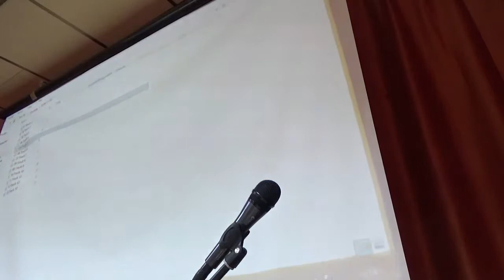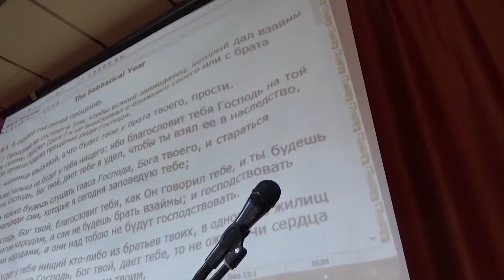Прощение долгов в год выпуска, проповедь о Второзаконии 15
Прощение долгов в год выпуска, проповедь о Второзаконии 15 . Бесплатно! Библия с комментариями, Синодального перевода, бесплатные почтовые доставка- см христадельфиане, братья во Христе . В седьмой год делай прощение.
Deu 15:2  Прощение же состоит в том, чтобы всякий заимодавец, который дал взаймы ближнему своему, простил [долг] и не взыскивал с ближнего своего или с брата своего, ибо провозглашено прощение ради Господа.
Deu 15:3  с иноземца взыскивай, а что будет твое у брата твоего, прости.
Deu 15:4  Разве только не будет у тебя нищего: ибо благословит тебя Господь на той земле, которую Господь, Бог твой, дает тебе в удел, чтобы ты взял ее в наследство,
Deu 15:5  если только будешь слушать гласа Господа, Бога твоего, и стараться исполнять все заповеди сии, которые я сегодня заповедую тебе;
Deu 15:6  ибо Господь, Бог твой, благословит тебя, как Он говорил тебе, и ты будешь давать взаймы многим народам, а сам не будешь брать взаймы; и господствовать будешь над многими народами, а они над тобою не будут господствовать.
Deu 15:7  Если же будет у тебя нищий кто-либо из братьев твоих, в одном из жилищ твоих, на земле твоей, которую Господь, Бог твой, дает тебе, то не ожесточи сердца твоего и не сожми руки твоей пред нищим братом твоим,
Deu 15:8  но открой ему руку твою и дай ему взаймы, смотря по его нужде, в чем он нуждается;
Deu 15:9  берегись, чтобы не вошла в сердце твое беззаконная мысль: `приближается седьмой год, год прощения', и чтоб [оттого] глаз твой не сделался немилостив к нищему брату твоему, и ты не отказал ему; ибо он возопиет на тебя к Господу, и будет на тебе грех;
Deu 15:10  дай ему [взаймы] и когда будешь давать ему, не должно скорбеть сердце твое, ибо за то благословит тебя Господь, Бог твой, во всех делах твоих и во всем, что будет делаться твоими руками;
Deu 15:11  ибо нищие всегда будут среди земли [твоей]; потому я и повелеваю тебе: отверзай руку твою брату твоему, бедному твоему и нищему твоему на земле твоей.
Deu 15:12  Если продастся тебе брат твой, Еврей, или Евреянка, то шесть лет должен он быть рабом тебе, а в седьмой год отпусти его от себя на свободу;
Deu 15:13  когда же будешь отпускать его от себя на свободу, не отпусти его с пустыми [руками],
Deu 15:14  но снабди его от стад твоих, от гумна твоего и от точила твоего: дай ему, чем благословил тебя Господь, Бог твой:
Deu 15:15  помни, что [и] ты был рабом в земле Египетской и избавил тебя Господь, Бог твой, потому я сегодня и заповедую тебе сие.
Deu 15:16  Если же он скажет тебе: `не пойду я от тебя, потому что я люблю тебя и дом твой', потому что хорошо ему у тебя,
Deu 15:17  то возьми шило и проколи ухо его к двери; и будет он рабом твоим на век. Так поступай и с рабою твоею.
Deu 15:18  Не считай этого для себя тяжким, что ты должен отпустить его от себя на свободу, ибо он в шесть лет заработал тебе вдвое против платы наемника; и благословит тебя Господь, Бог твой, во всем, что ни будешь делать.
Deu 15:19  Все первородное мужеского пола, что родится от крупного скота твоего и от мелкого скота твоего, посвящай Господу, Богу твоему: не работай на первородном воле твоем и не стриги первородного из мелкого скота твоего;
Deu 15:20  пред Господом, Богом твоим, каждогодно съедай это ты и семейство твое, на месте, которое изберет Господь.
Deu 15:21  если же будет на нем порок, хромота или слепота [или] другой какой-нибудь порок, то не приноси его в жертву Господу, Богу твоему,
Deu 15:22  но в жилищах твоих ешь его; нечистый, как и чистый, [могут есть], как серну и как оленя;
Deu 15:23  только крови его не ешь: на землю выливай ее, как воду.